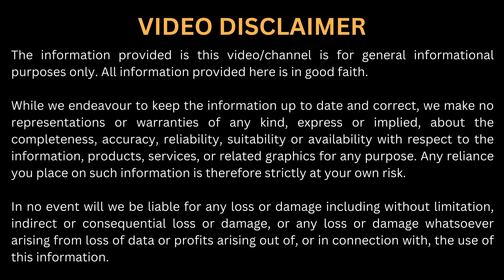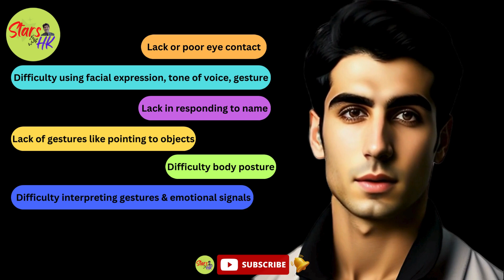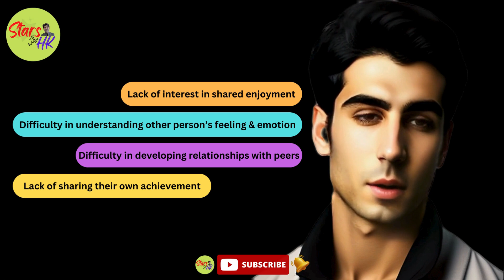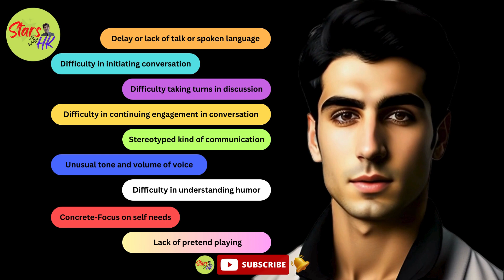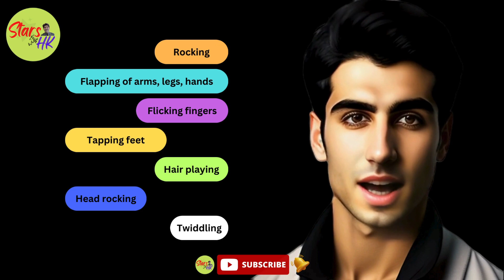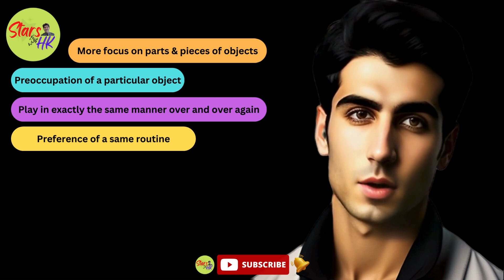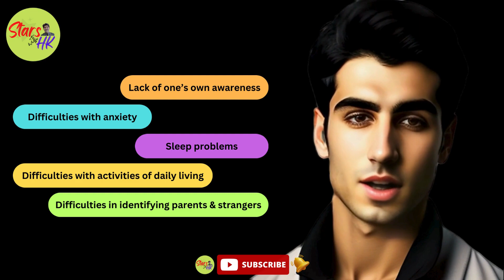Issues with Autism Spectrum Disorder-ASD? | Stars with HK | Signs of Autism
Welcome to our series of short videos that are dedicated to Autism awareness and information. The purpose is to shed light on various aspects of Autism, starting from the basics such as "What is Autism?", "What Causes Autism?", “Signs and symptoms that may indicate its presence in individuals”, “Diagnosis of Autism”, “Misconceptions about Autism” and so on.

We sincerely hope that this series of short videos will prove beneficial to you, providing valuable information and raising awareness about Autism. By sharing this, we aim to foster a more inclusive and understanding society, where individuals with Autism can thrive and reach their full potential.

Please do give us your feedback in the comments section as your encouragement means a lot.

You can also find all our videos and related information

QUERIES ANSWERED:

✓What are different issues with Autism?
✓Signs of Autism?
✓Symptoms of Autism Spectrum Disorder?

ABOUT OUR CHANNEL (Stars with HK):
Here we meet brilliant & shining real-life stars from different fields. The purpose is to highlight these individuals and sharing their stories with you. Here, we also meet different organizations/centres working for the betterment the people and society.

ABOUT LITTLE PURE SOULS:
We have an informational website as well i.e. for special needs children. Here, parents can find

1. “Special Education & Learning Facilities/Centres” based on the city & challenge of the child.
2. “Professionals” working for people with additional needs based on the city & expertise.
3. “Resources” including books, guides, manuals, flashcards, activities etc.
4. “Suppliers” providing material & equipment for special needs persons.